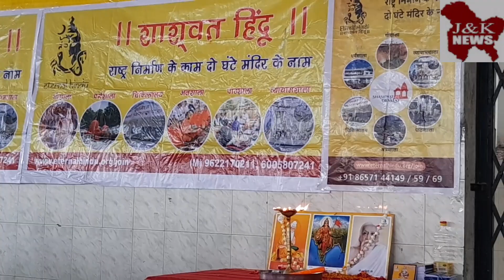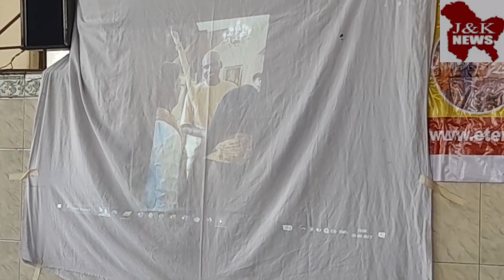RASHTRA NIRMAN KE KAAM, DO GHANTE MANDIR KE NAAM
‘Sanatan Bhav Jagruti’

The foundation is of devoted Sanatani Hindus who have a will to do something for betterment of Sanatani Hindus around the globe. Members may be from any region, any sect of Sanatani Hindus. Foundation does not believe in any discrimination, distortion based on caste, region, language or gender.

We believe, everyone in the society has the potential to contribute to community services. For this cause, we provide a unique platform to get them involved in nation-building. Being a capable and responsible member of this society, do not just participate but become the epicenter in the building of an awakened and caring society.